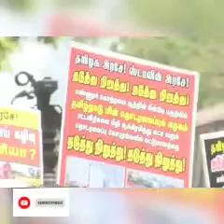சீமான் speech about kallakuruchi incident சீமான் பேசி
seeman speech about  tn government